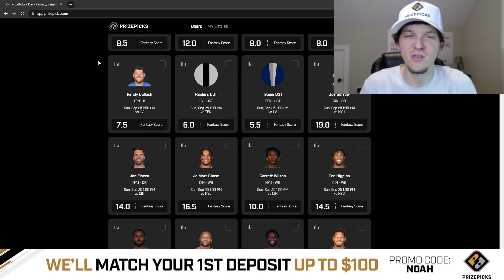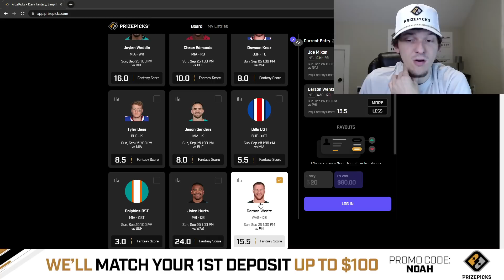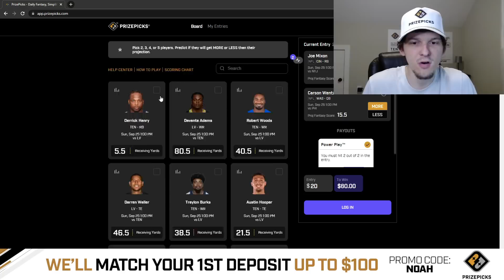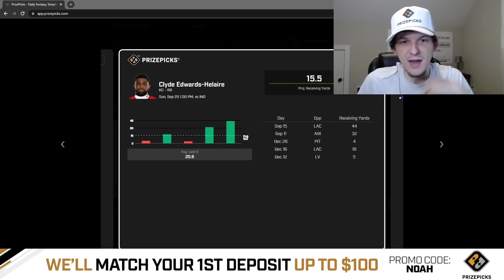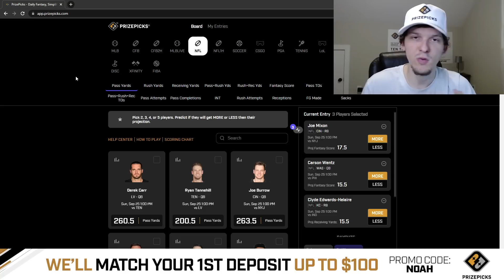PRIZEPICKS NFL PICKS | WEEK 3 PICKS & PROPS | NFL PLAYER PROPS PICKS